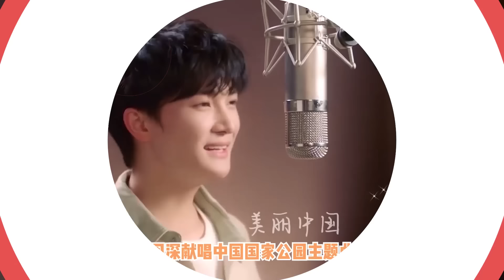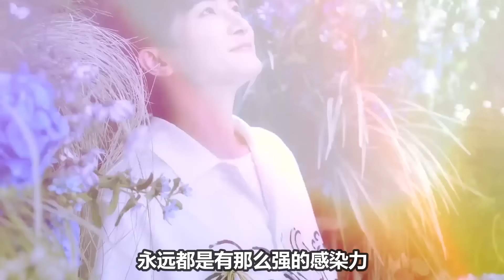【周深】为什么这么受官媒体青睐？国家公园管理局亲自表扬《最珍贵的你》引来官媒纷纷转发，网友：周深真了不起！